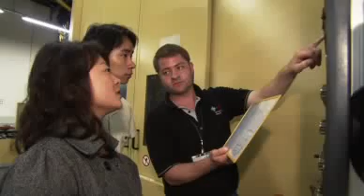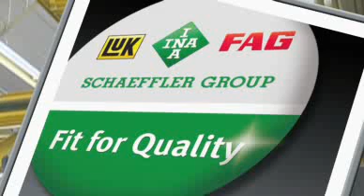Schaeffler Group manufacturing and engineering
From the Millennium Wheel to the Three Gorges Dam, Schaeffler Group have been manufacturing and engineering at the highest level.